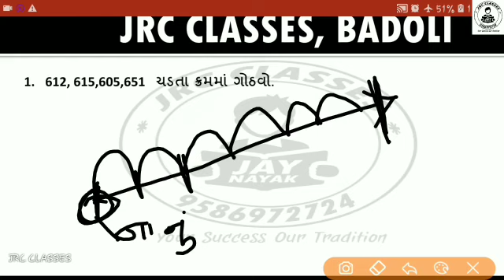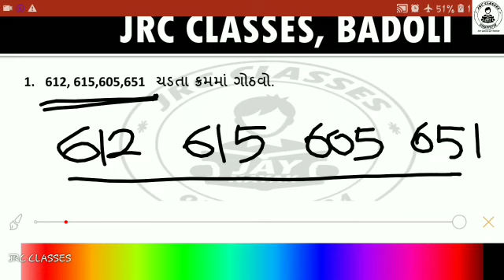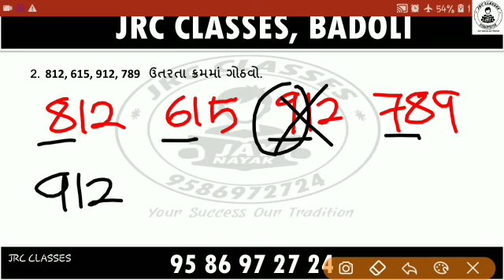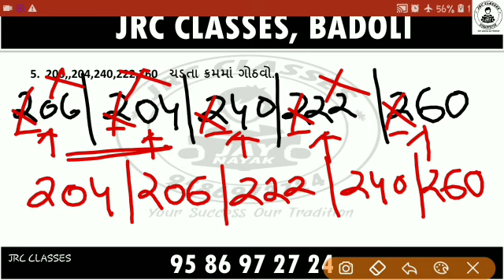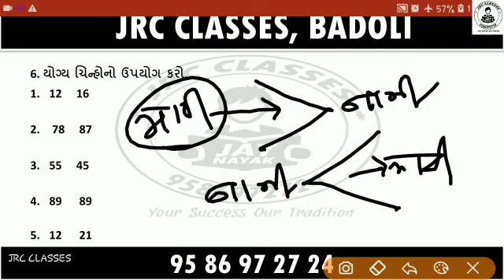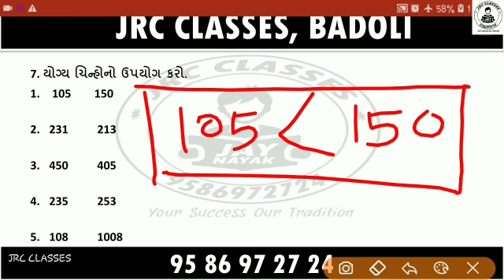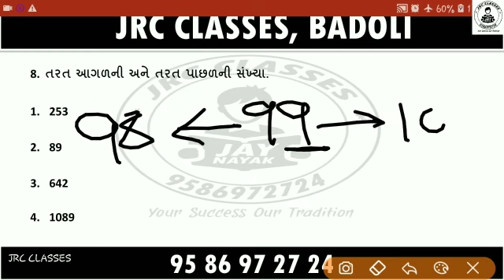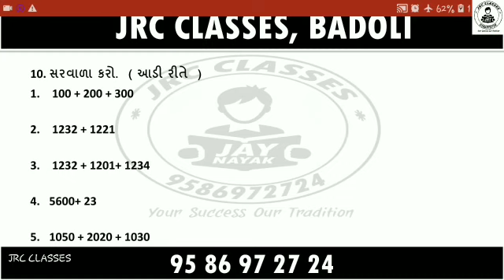JRC CLASSES || MATHEMATICS || BASIC || ભાગ : 3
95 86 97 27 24